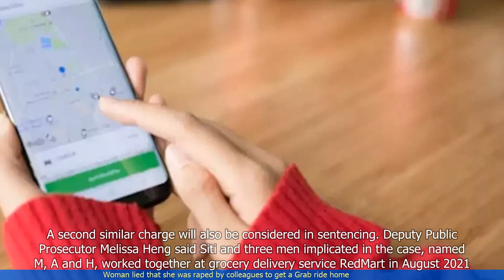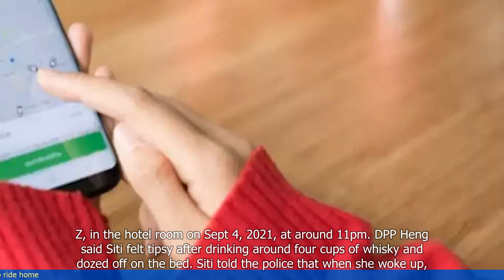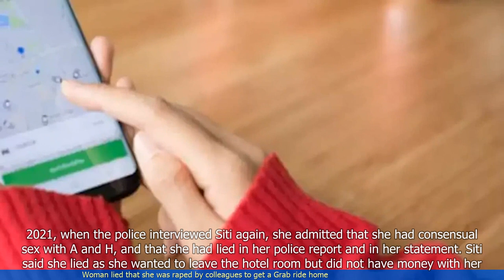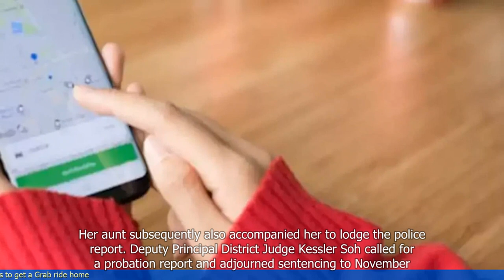Woman lied that she was raped by colleagues to get a Grab ride home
- A woman in Singapore falsely claimed that she was raped by her colleagues in order to get a free ride home through the Grab app.
- The woman made the false accusation after a dispute with her colleagues at a company event.
- She was charged with providing false information to a public servant and faced a maximum penalty of one year in jail and a fine.
- The woman pleaded guilty and was sentenced to two weeks' jail.
- The judge highlighted the seriousness of making false rape accusations and the harm it can cause to genuine victims.
 🔒 Tag Video: -  Woman -  Lied -  Raped -  Colleagues -  Grab ride -  Home - The woman claimed she was raped by her colleagues  -  She did this in order to secure a Grab ride home  -  However -  her claim turned out to be false  -  🎤 Today News 9/21  -    Today 9/21  -   News 9/21  -     -  🎤 Today News  -   Today  -  News  -
🎬🌍🌎🌏 Woman Lied Raped Colleagues Grabride Home Thewomanclaimedshewasrapedbyhercolleagues ShedidthisinordertosecureaGrabridehome However herclaimturnedouttobefalse #🎤TodayNews9/21 Today9/21 News9/21 # #🎤TodayNews Today News #"